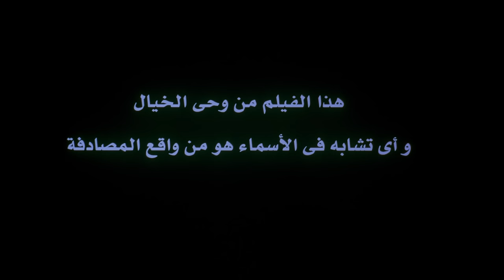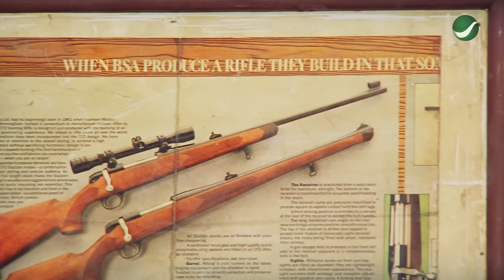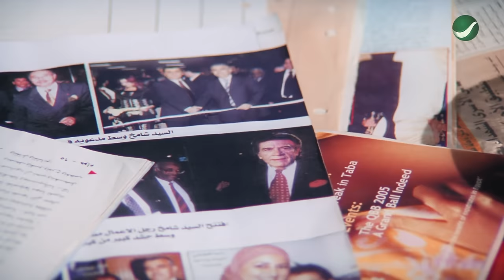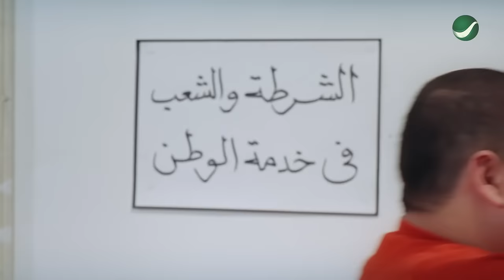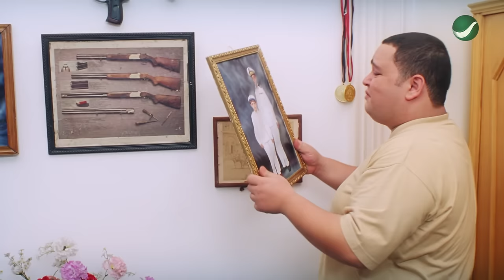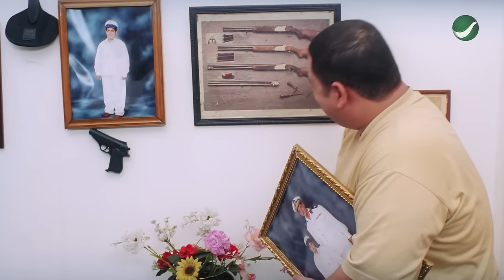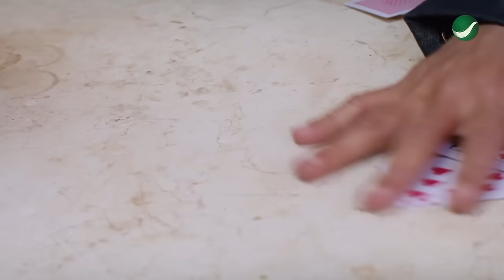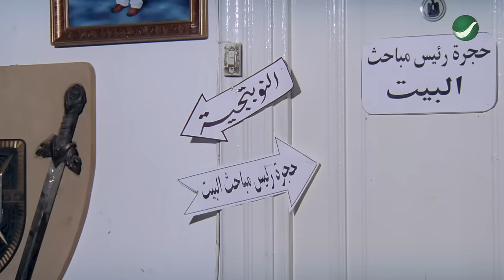Lakhmet Ras HD - الفيلم الكوميدي لخمة راس (أشرف عبدالباقي وأحمد رزق)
الفيلم العربي| لخمة راس فيلم مصري كوميدي بطولة أشرف عبد الباقي وأحمد رزق وسعد الصغير ومها أحمد وحسن حسني ولطفي لبيب وزيزي مصطفى.

قصة الفيلم
تدور أحداث الفيلم حول صابر الذي يحلم بأن يلتحق ابنه يوسف بكلية الشرطة، ولكن لم يقبل لسمنته الزائدة، ويقع صابر في مشكلة كبيرة لأنه اقترض مالاً من أهل منطقته فيتظاهر يوسف بأنه قبل في الكلية ويرتدي بذلة طالب بكلية الشرطة ويسافر إلى والدته، وفي الأوتوبيس تتبدل حقيبته مع حقيبة المجرم نخنوخ التي تحتوى على رأس قتيل، وتقوم العصابة باختطاف خطيبة يوسف لإسترجاع الحقيبة وتتوالى الأحداث في إطار كوميدي ساخر.